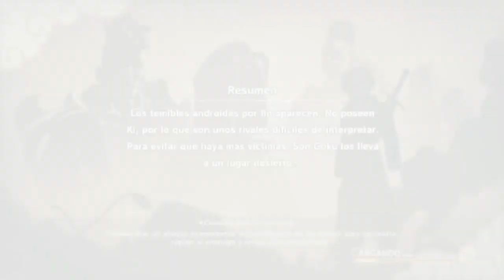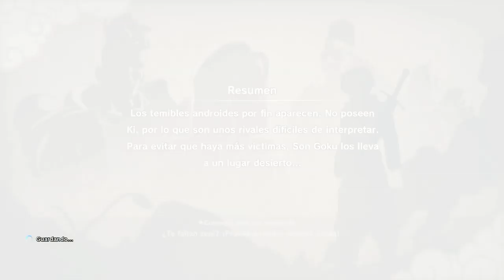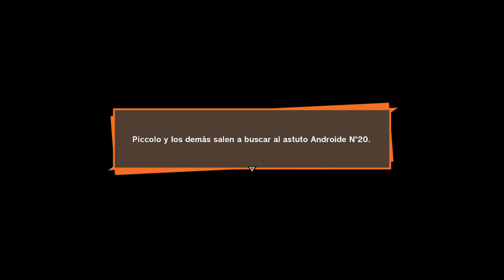DRAGON BALL Z: KAKAROT | WALKTHROUGH | LLEGAN LOS ANDROIDES #33